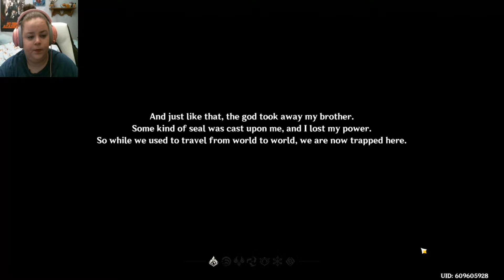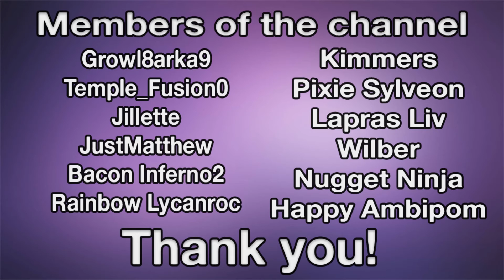"What an Amazing World" - Genshin Impact Part 1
Hello everyone,
Welcome to a new series on the channel. I heard so many good things about this game that I just had to show you myself my reaction. I will be making video on this game as long as the interaction is high.